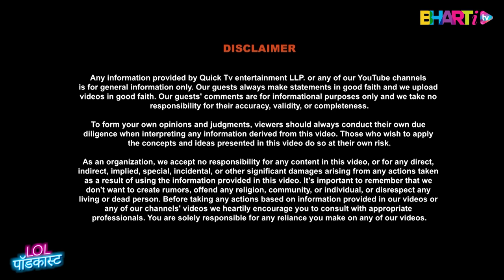Shiv Thakare From Middle Class to Bigg Boss Stardom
Embark on an exclusive adventure through the life of Shiv Thakare, a journey from humble middle-class beginnings and overcoming family struggles to the heights of Bigg Boss stardom! In this episode, Shiv shares his compelling tale of perseverance, pursuing dreams, and ultimately, achieving fame in unexpected ways. 🔥 Experience the highs, lows, and unforgettable moments that define Shiv's path. From navigating financial hurdles to the glittering world of Bigg Boss, this story is a testament to resilience and determination. Ready to witness the magic of Shiv Thakare's extraordinary journey?

TIMESTAMPS :

(00:00) - Precap
(01:08) - Introduction
(02:33) - Shiv Thakare Has No Haters
(04:41) - Early life Of Shiv Thakare
(08:05) - Bigg Boss Marathi
(09:00) - Struggles Behind Success
(15:39) - Haarsh Limbachiya's Journey
(20:01) - Mystery Girlfriend Of Shiv Thakare
(27:54) - Shiv Shambhu Shankara Song
(29:24) - Shiv's Religious POV
(32:40) - Shiv Thakare's Future Plans
(36:31) - Physique & Fitness
(39:25) - Experiencing Casting Couch
(44:08) - Khane mai Kya Pasand Hai ?
(45:57) - Bigg Boss Mandali
(48:16) - Now vs Then
(49:48) - Cape Town Story & Khatron Ke Khiladi
(51:58) - Who Connect With Shiv More Bigg Boss vs Khatron Ke Khiladi
(53:10) - Khatron Ke Khiladi's Journey
(55:37) - End Note

WATCH SHORTS HERE :  @BhartiTVPodcastClips
WATCH VOLG HERE :  @LifeOfLimbachiyaas

Powered by Quick Tv

Quick TV, led by Bharti Singh and Haarsh Limbachiya, is a YouTube IP production company revolutionizing digital content. Their captivating and life-changing content blends humour, insight, and inspiration. Explore their transformative videos on YouTube for entertainment and insightful content that leaves a lasting impact.

Created By : Haarsh Limbachiya
Produced By : Quick TV
Featuring : Shiv Thakare
Host : Bharti Singh & Haarsh Limbachiya
Director : Abhinav Kaushik
DOP : Prince Solanki
Sound: Gautam Kumar
Edit : Rajkumar Mahto & Aditya Singh